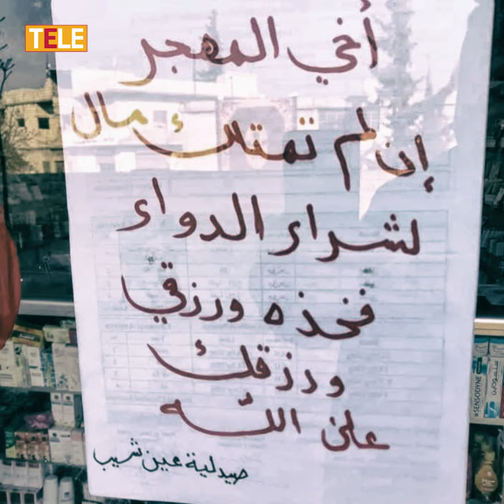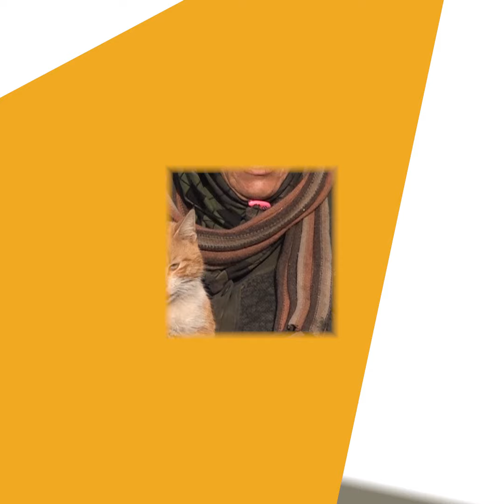قصف وقتل وتدمير.. وأعداد النازحين تزداد يومياً في إدلب وريفها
قال محمد حلاج منسق فريق "منسقوا الاستجابة المدنية في الشمال السوري"  إن  80 ألف مدني على الأقل نزحوا إلى المناطق القريبة من الحدود التركية هرباً من قصف ميليشيا أسد الطائفية وروسيا، وذلك خلال آخر 5 أيام فقط.